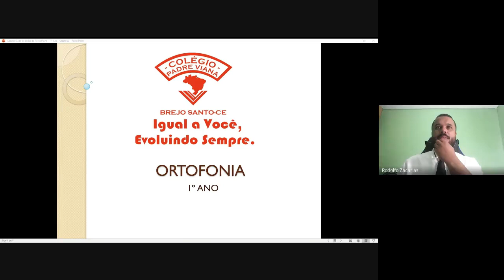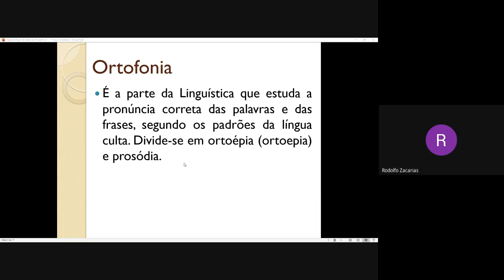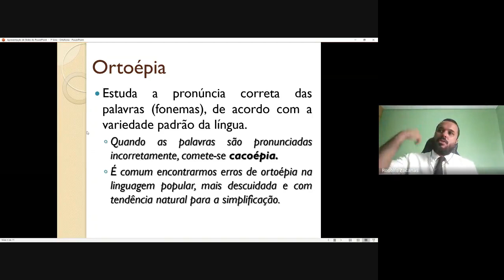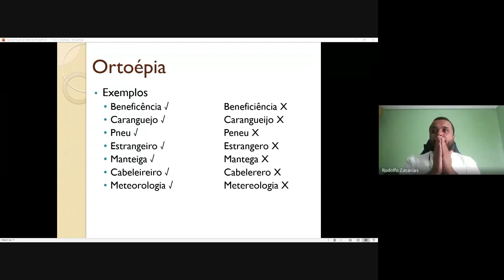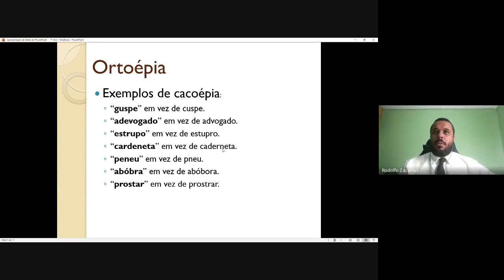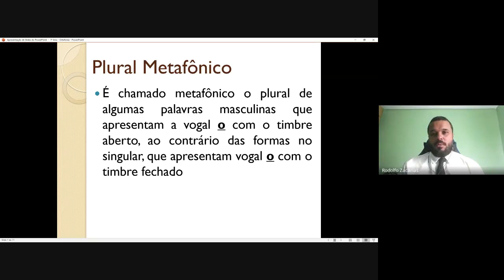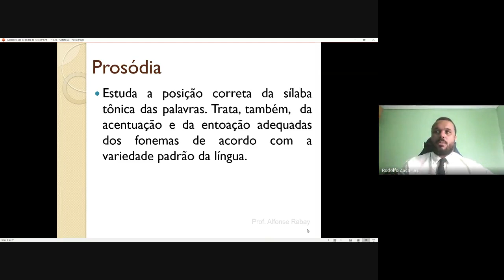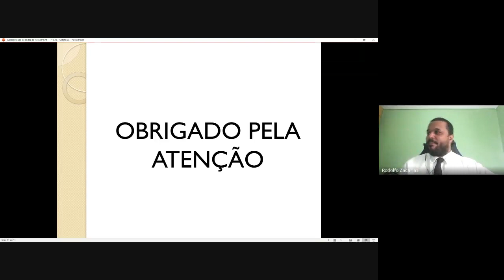Português - 1º Ano Médio - Ortofonia - Rodolfo